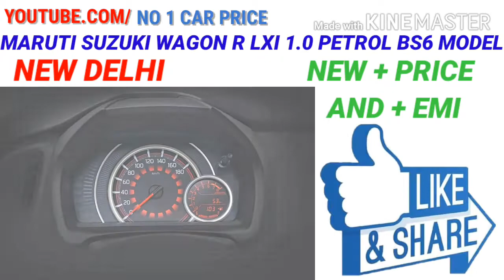2020 Maruti Suzuki Wagon R LXI 1.0 petrol bs6 model Ex showroom price and on road price and EMI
2020 Maruti Suzuki Wagon R LXI 1.0 petrol bs6 model Ex showroom price and on road price and RTO amount and insurance amount and down payment and loan amount and EMI and new price and Finance detail 2020 in information No 1 car price